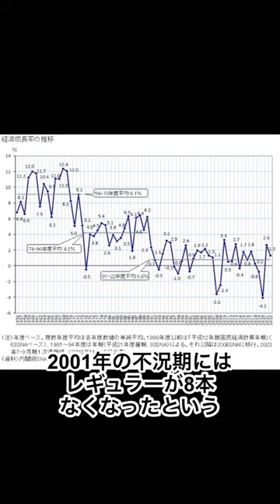東野さんのサイコパスな所が大好き！